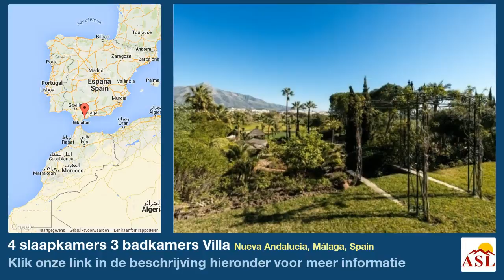4 slaapkamers 3 badkamers Villa te Koop in Nueva Andalucia, Málaga, Spain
Meer informatie op Villa te Koop in Nueva Andalucia, Málaga, Spain met 4 slaapkamer, 3 badkamers

Vrijstaande Villa, Nueva Andalucía, Costa del Sol.
4 Slaapkamers, 3 Badkamers, Bouwoppervlakte 293 m², Terras 150 m², Tuin/grond 1321 m².

Ligging : Dicht bij golfbaan, Dicht bij haven, Dicht bij zee, Dicht bij stad, Dicht bij scholen, Urbanisatie.
Zonorientatie : Zuid Oost.
Huidige Staat : Uitstekend.
Zwembad : Ruimte voor zwembad.
Klimaatbeheersing : Warme A/C, Koude A/C.
Uitzicht : Bergen, Golf.
Extras : Prive Terras, Satelliet TV, Marmeren vloeren, Barbeque, Dubbele beglazing.
Keuken : Volledig ingericht.
Tuin : Prive.
Beveiliging : Deurbel met intercom.
Parkeergelegenheid : Garage, Meer dan een.
Voorzieningen : Electriciteit, Drinkwater.
Categorie : Golf, Vakantiehuis, Investering, Luxe, Wederverkoop.